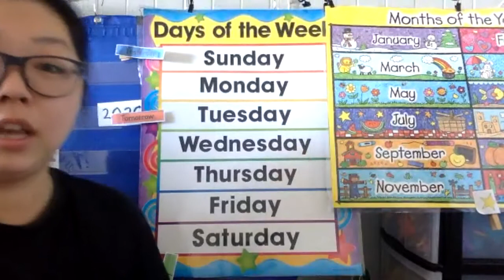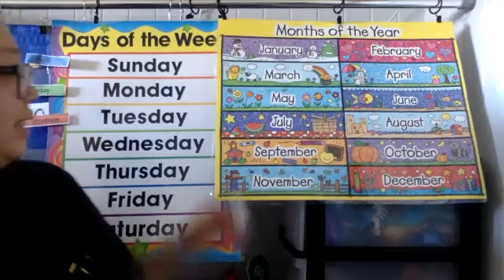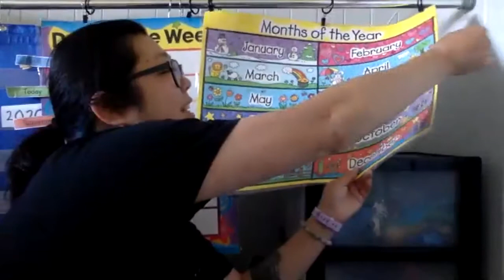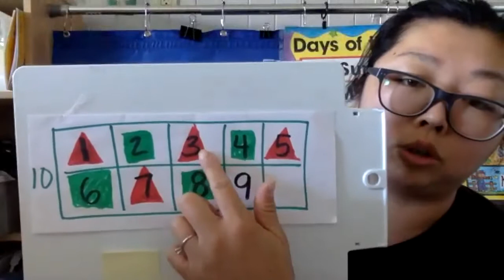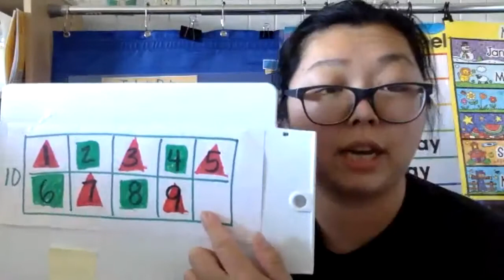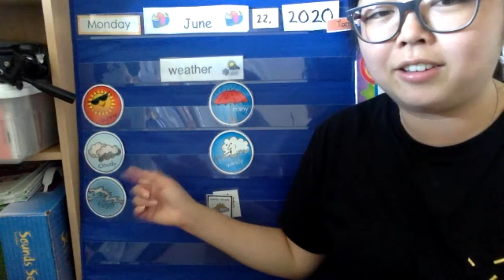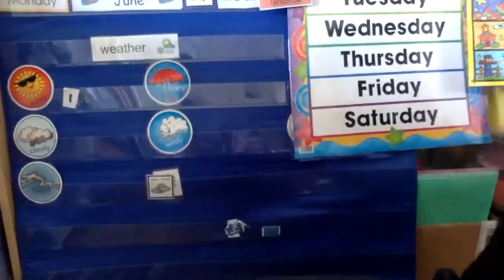Monday, June 22, 2020 Calendar